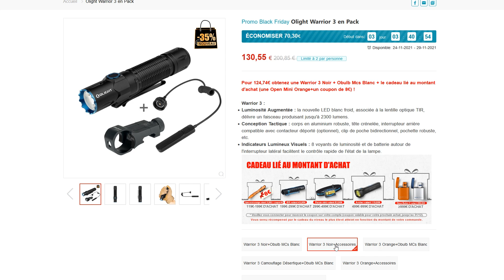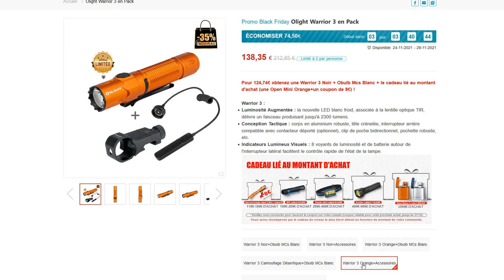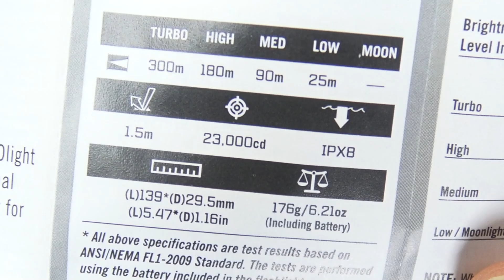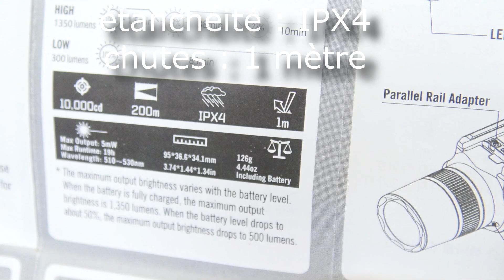Gear - Olight Warrior 3 et BALDR Pro R [French]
ATTENTION : présence d'images de stroboscopes
WARNING : Strobe sequences.
Cette vidéo est une présentation de lampe torche.
This video is about flashlights.

Black Friday :
Pour les VIP: Du 22/11 à 10:00 au 24/11 à 20:00
Pour le public: Du 24/11 à 20:00 au 29/11 à 23:59

5.Remise de 15% à 50% sur tout le site.

 Cadeau Gratuit: I3E gratuit lorsque vous passez une commande.

Index :
00:00 Intro.
01:27 La Warrior 3.
09:03 La BALDR pro R.
14: 17 Conclusion.